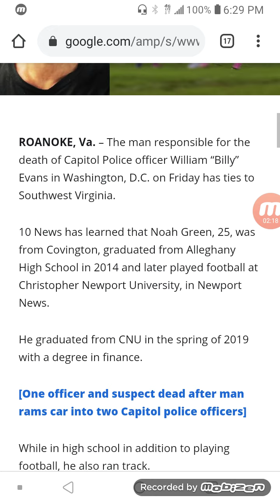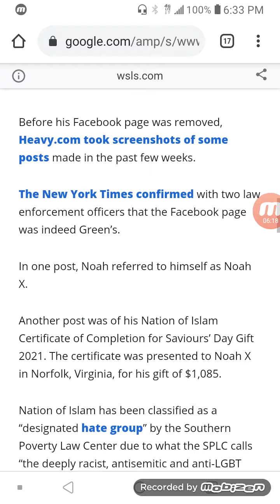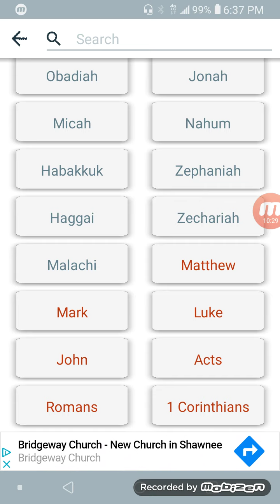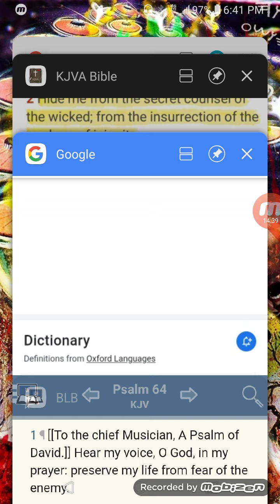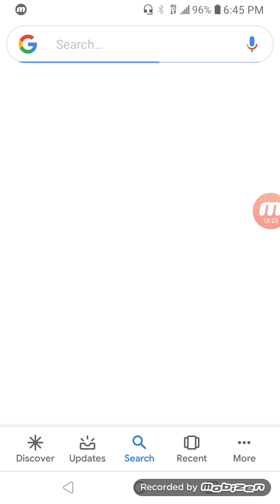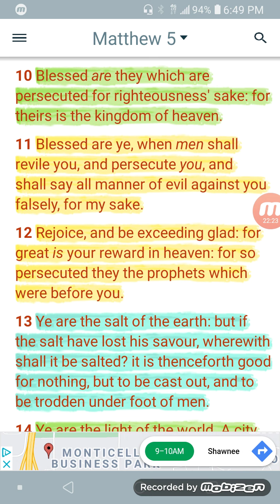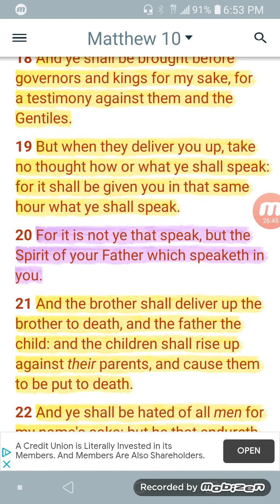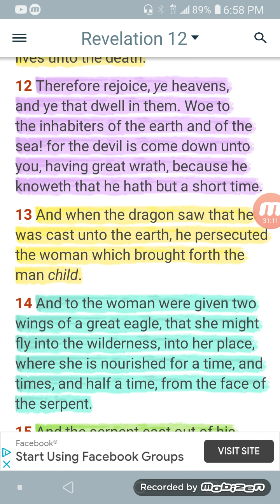The persecution is coming!!!